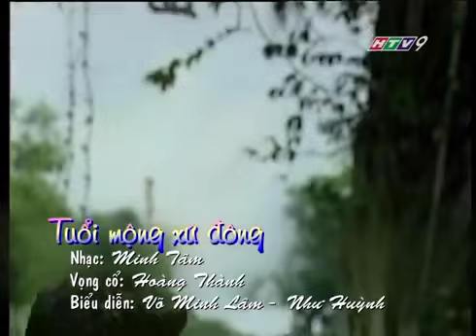Tuổi Mộng Xứ Đông - Võ Minh Lâm , Như Huỳnh